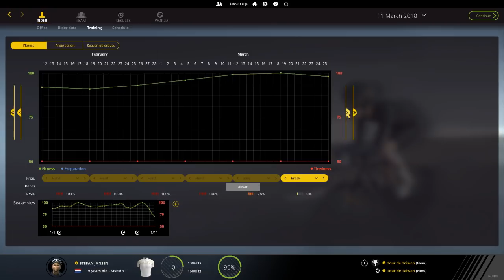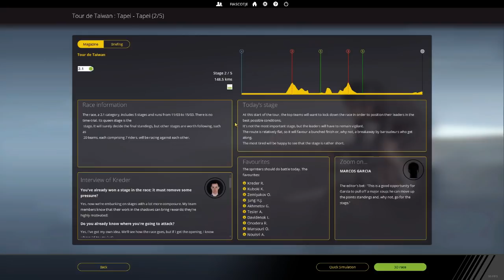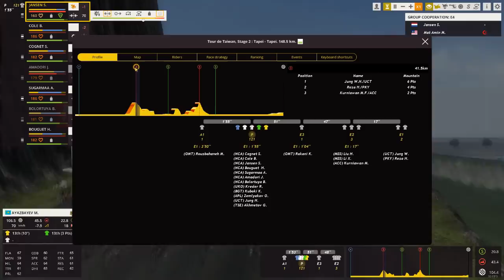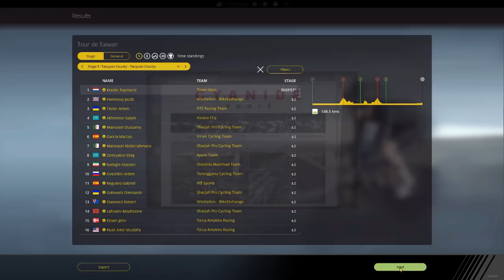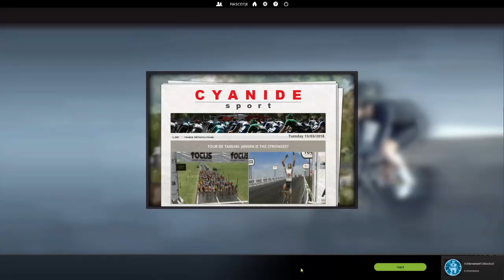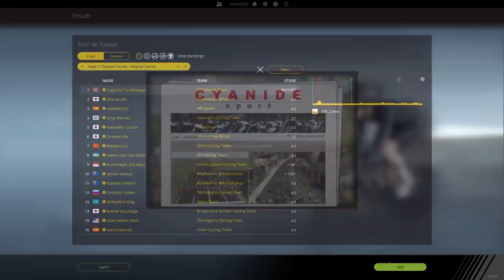Pro Cycling Manager 2018: Pro Cyclist Mode - I FEEL LIKE SUPERMAN - Part 2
Pro Cycling Manager 2018: Pro Cyclist Mode - I FEEL LIKE GOD - Part 2